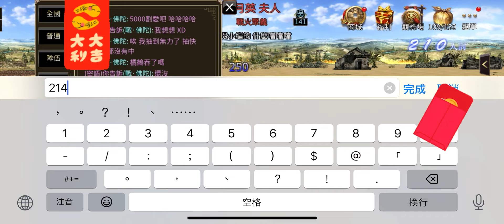三國群英傳M 過年期間的普通戰場